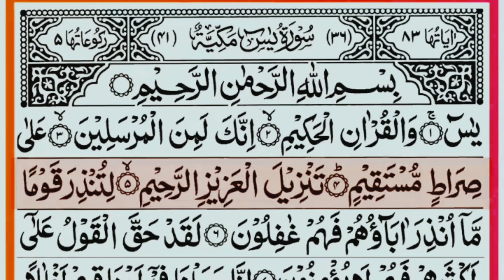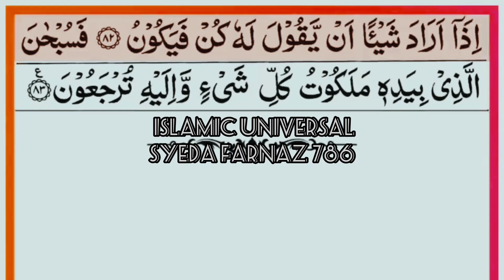Surah Ya seen,🕋❤️ سورۃ یاسین 🕋❤️